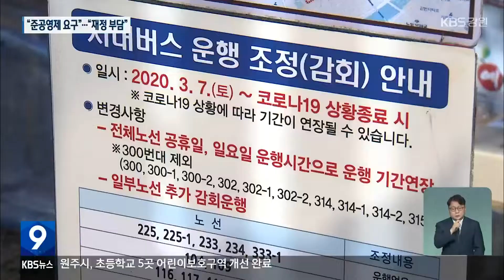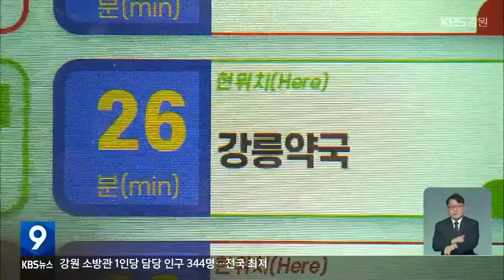강릉 시내버스 감축 이용 불편…준공영제 요구 / KBS 2022.10.03.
[앵커]

 시내버스는 시민의 발이라고 불릴 정도로 대표적인 대중교통입니다.

 특히  대도시와 달리 지하철이 없는  중소도시에서는 시내버스의 역할이 훨씬 큰데요.

 하지만 코로나19 확산 무렵부터  강릉지역 시내버스 이용이 불편해졌습니다.

 탁지은 기자의 보도입니다.

 [리포트]

 강릉의 한 시내버스 정류소에 시민들이 삼삼오오 모였습니다.

 출퇴근길 시민의 발이 되어주는 시내버스지만, 예전과 비교해 불편함이 적지 않습니다.

 10분 남짓이었던 대기 시간이 코로나19 확산 이후 길게는 3배 이상 늘었습니다.

 특히, 주문진 방면 노선이 대폭 줄면서 저녁 시간대는 버스 이용이 어려운 경우도 많습니다.

 [이성환/강릉시 연곡면 : "배차가 조정이 좀 됐으면 좋겠고요. 갈 때는 괜찮은데, 돌아올 때가 버스가 좀 많지가 않아요. 그래서 일정 시간 걸어야 한다, 이런 게 있습니다."]

 최근 코로나19 확산이 둔화한 데다 대유행 종식까지 언급되면서, 분위기가 달라졌습니다.

 시내버스 운행 정상화 요구가 늘고 있습니다.

 하지만 시내버스 업계는  코로나19가 종식되더라도 운행 정상화가 쉽지 않다고 말합니다.

 주 52시간제 시행 등으로 인한 인력 수급 문제 등 해결할 과제가 아직 많다는 입장입니다.

 버스 업계는 준공영제 도입이 유일한 해법이라고 주장합니다.

 [김학만/동해상사 노동조합장 : "준공영제를 시행하게 된다면 강릉시에 계시는 교통약자들 노인들 학생들 그리고 주부들 차량이 없는 사람들이 이용하기가 일단 원활하게 될 수 있고요."]

 이에 대해 강릉시는 당장 준공영제 도입에는 난색을 표합니다.

 자치단체가  운수 업체의 수입금을 공동 관리하고 재정을 지원하기에는 재정 부담이 크다는 겁니다.

 시내버스 정상화를 위한 적절한 해법이 제시되지 못하는 가운데, 시민 불편은  당분간 계속될 수밖에 없을 전망입니다.

 KBS 뉴스 탁지은입니다.